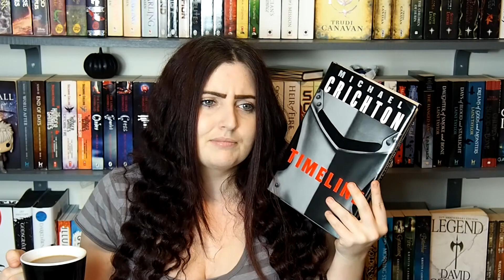The Hemisphere Christmas Readathon TBR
The Hemisphere Christmas Games!

Scoring doc: (Help your team win the Hemisphere Christmas Games!)